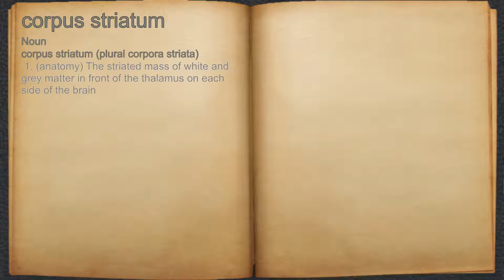What does corpus striatum mean?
A spoken definition of corpus striatum.

Intro Sound:
Typewriter - Tamskp